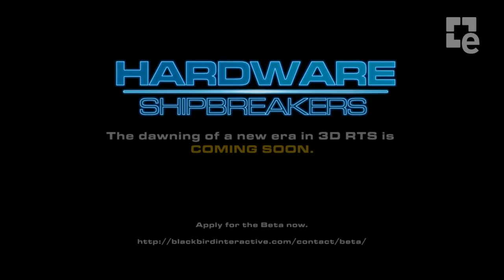HARDWARE: Shipbreakers - Baserunner: The Legend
Blackbird Interactive (creadores de Homeworld) está detrás de HARDWARE: Shipbreakers, un videojuego Free-to-Play que estará disponible este año para PC y Mac.

Ya os podéis apuntar a la beta de HARDWARE: Shipbreakers desde